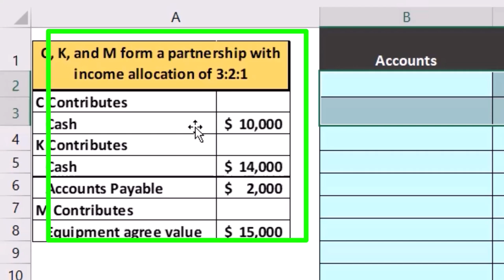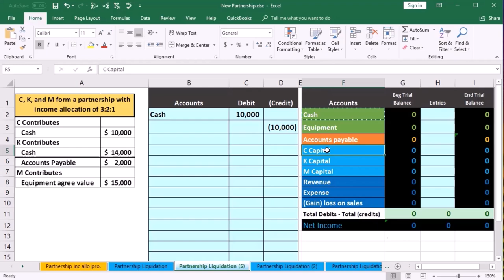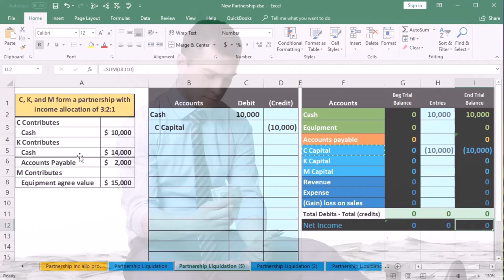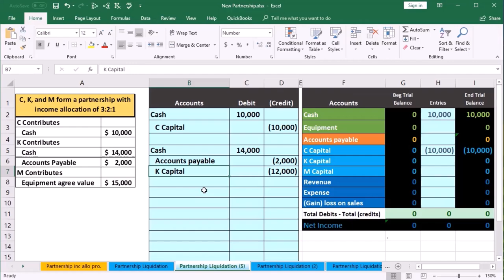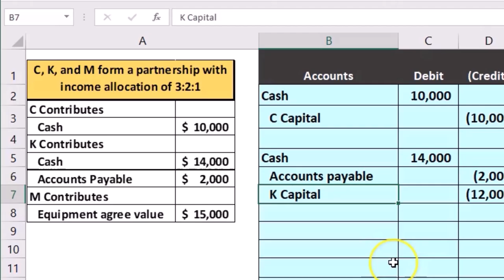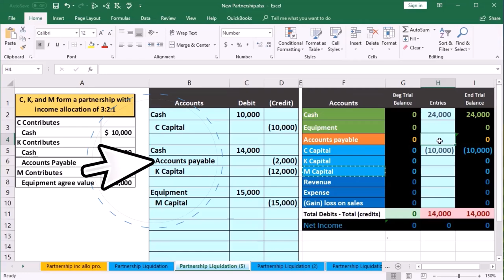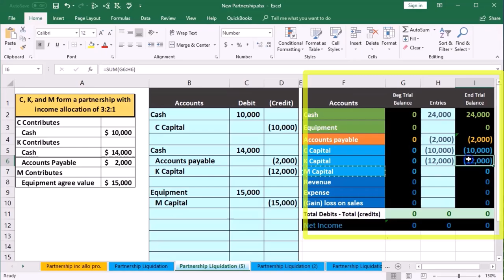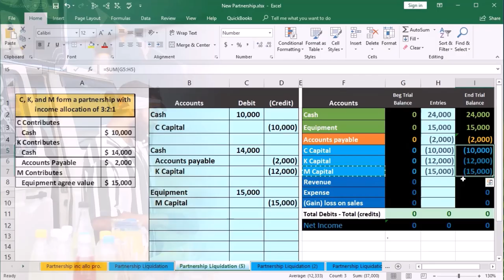Nueva asociación 12 Contabilidad financiera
Nueva asociación
Contabilidad financiera